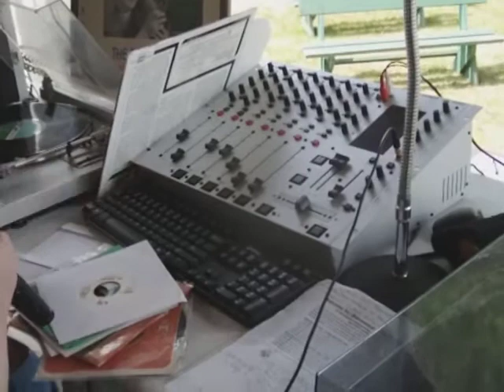The Pirate Ship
Almost missed a day! Funny enough, when I attempted daily vlogging last summer, I reached 18 days and somehow failed to continue.

Here is a clip of my father DJing at NEARfest: New England Amateur Radio Festival.